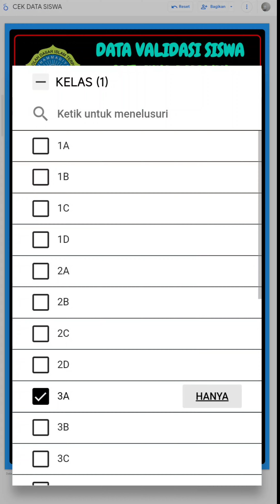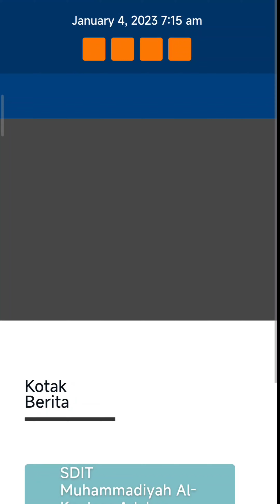TUTORIAL CEK VALIDASI SISWA | SDIT Muhammadiyah Al Kautsar